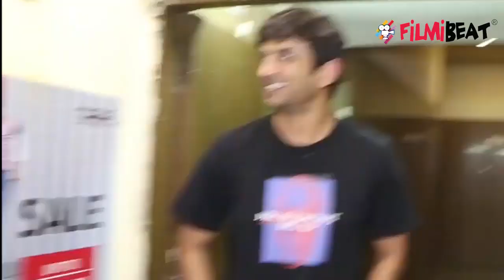Sushant Singh Rajput Case Update : PCI Advice Media To Give Celebs there Space Not To Conduct Trial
Sushant Singh Rajput Case Update : PCI Advice Media To Give Celebs there Space Not To Conduct Trial To know More Watchout The Video